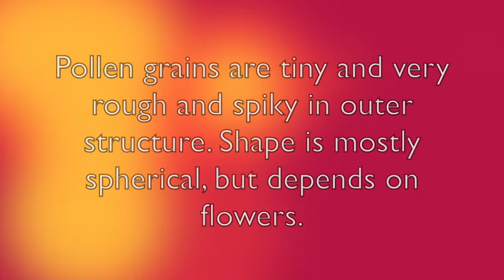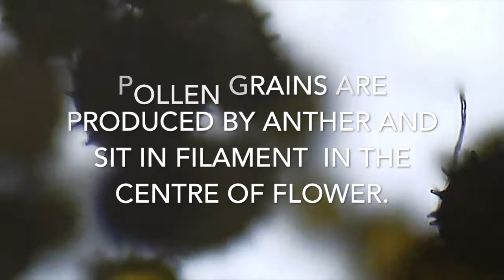विद्यार्थीहरूको लागि धेरै उपयोगी भिडियो (Pollen grains under microscope)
विद्यार्थीहरूको लागि धेरै उपयोगी भिडियो ( Very useful video for students )